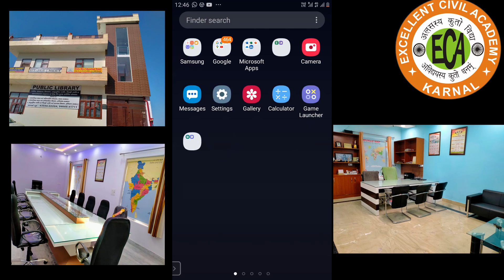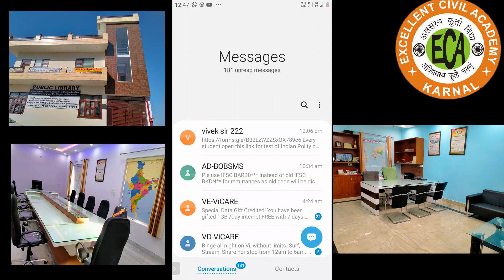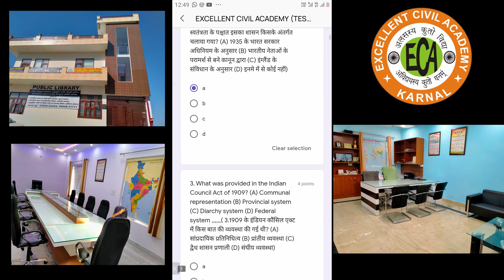आनलाईन टेस्ट कैसे दे सकते है ?